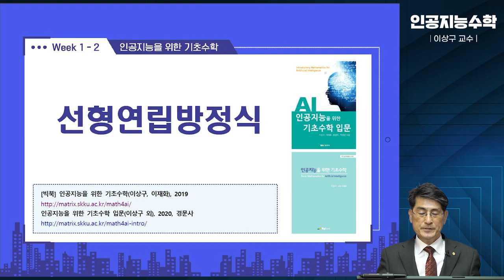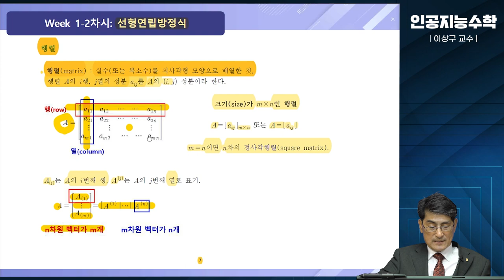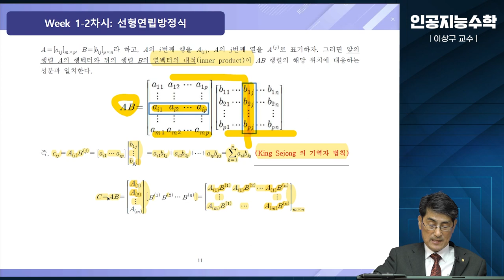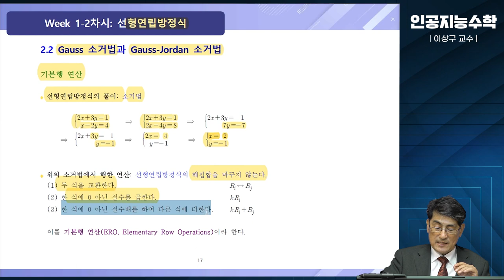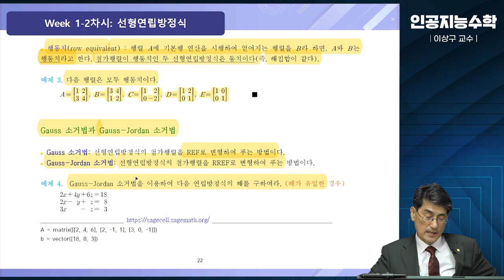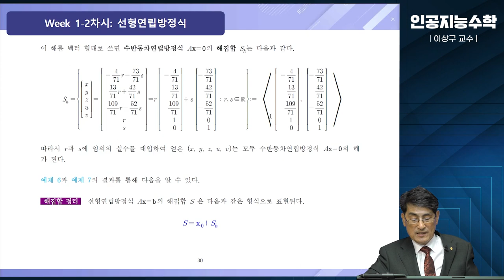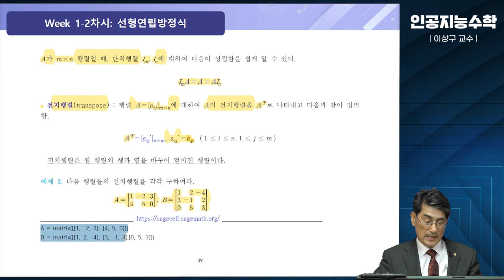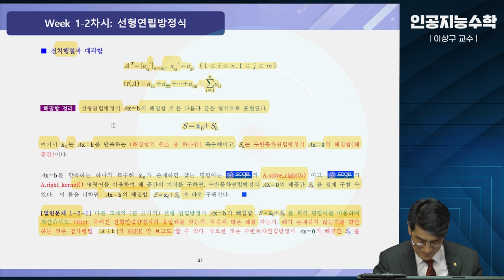[Matrixtopia] 2024 인공지능을 위한 기초수학 입문, Intro Math4AI 1-2-선형연립방정식의 해집합 (76분)